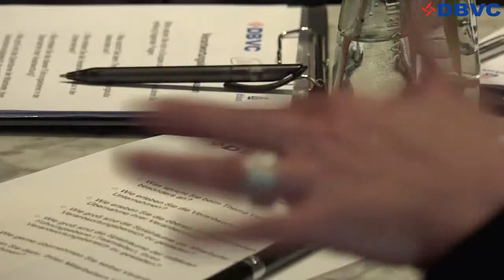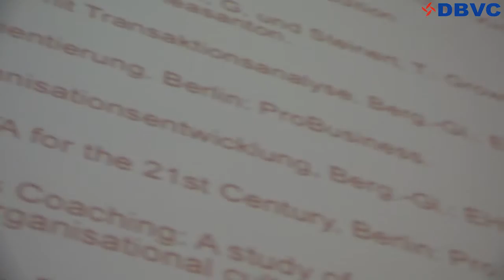Impressionen vom DBVC Sommercamp; 2015; Heidelberg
Am 25/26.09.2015 fand in Heidelberg das 2. DBVC Sommercamp statt. DBVC Mitglieder und externe Unternehmensvertreter sowie Associated Coaches tauschten sich über aktuelle Trends aus und diskutierten die Impulse namhafter Referenten, wie Günther Mohr, Rita Strackbein und Bernd Schmid.